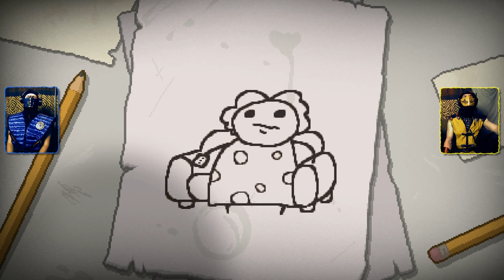Scorpion & Sub-Zero Play - The Binding Of Isaac Rebirth | MKX GAMEPLAY PARODY!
Scorpion & Sub-Zero From Real Mortal Kombat Team up to Lets Play the Binding of Isaac Rebirth Co Op!

ATTENTION: We are not the Official Mortal Kombat Characters! Real Mortal Kombat is a parody series that tries to imagine what the characters of Mortal Kombat would be like in Real Life, and how they'd interact with other video game characters and play their own games!